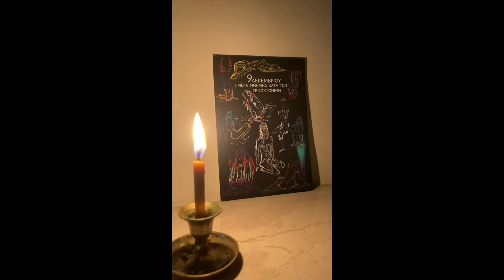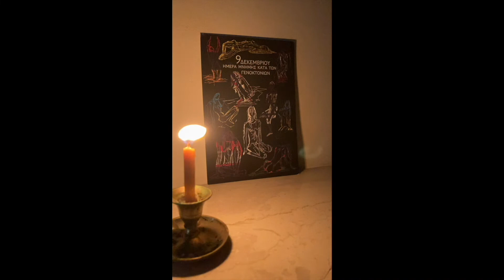վառիր քո մոմը (άναψε το κερί σου) - Σκιάς Όναρ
9η Δεκεμβρίου - Παγκόσμια Ημέρα Μνήμης και Αξιοπρέπειας για τα Θύματα του Εγκλήματος της Γενοκτονίας και της Πρόληψης αυτού του Εγκλήματος (International Day of Commemoration and Dignity of the Victims of the Crime of Genocide and of the Prevention of this Crime).
Duduk in A: Σκιάς Όναρ